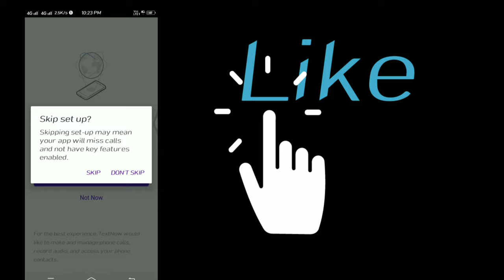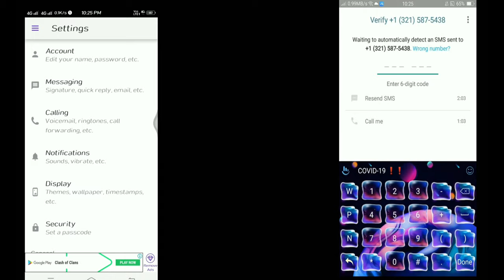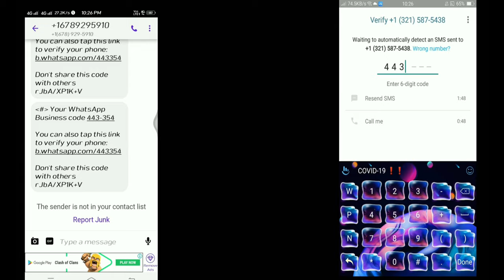WHATSAPP KA MAGIC (JADU) |P PRADEEP KNOWLEDGE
WHATSAPP KA MAGIC (JADU) MADE BY PRADEEP
HELPING BY TEXT NOW